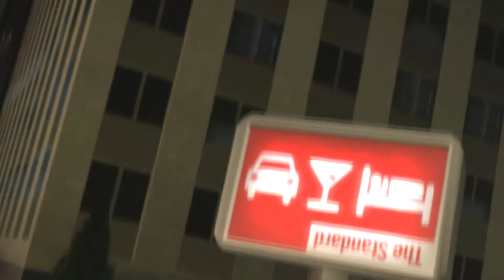Booke Esta Pistola - #35: Midnight Club Los Angeles